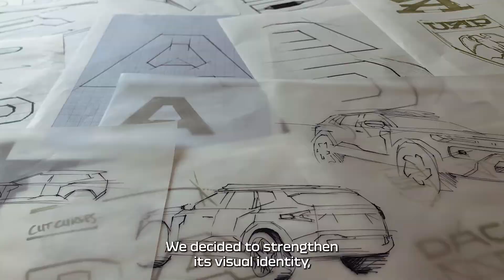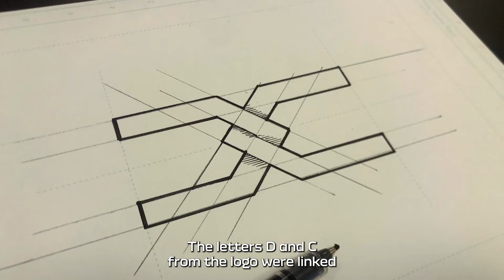A brand new chapter for Dacia